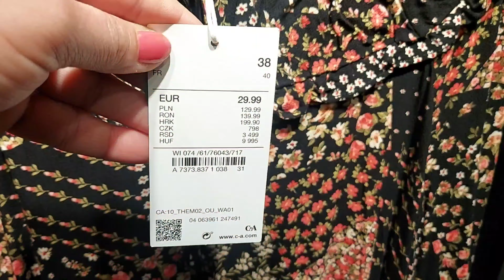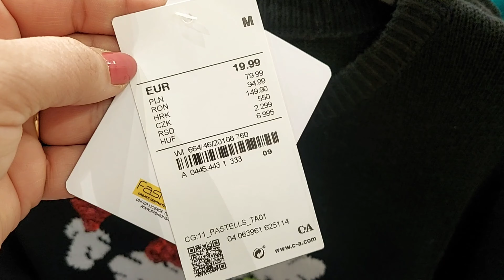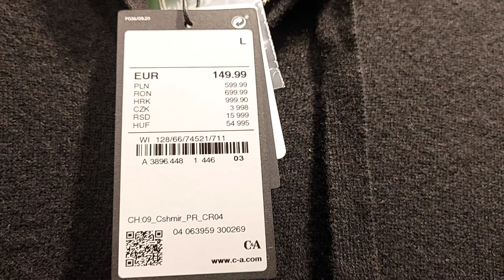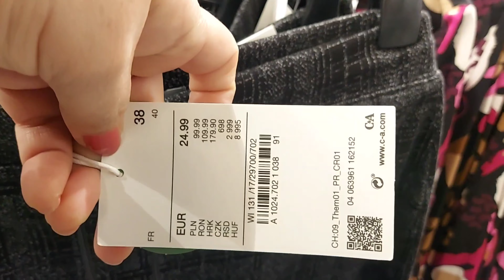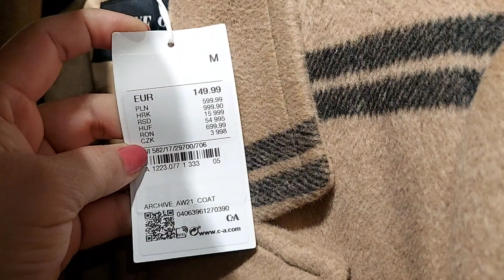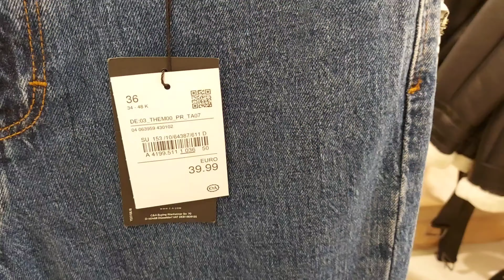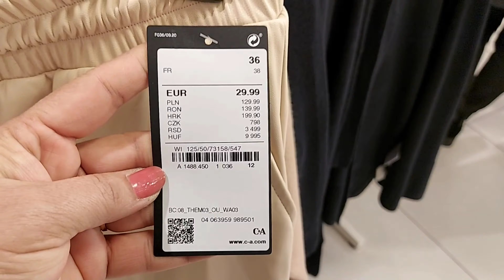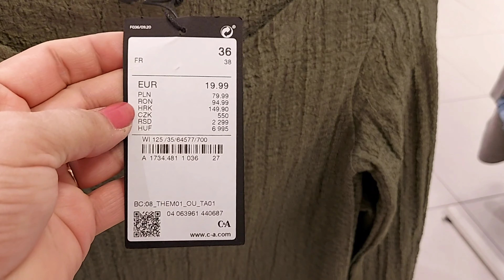C&A WOMEN'S NEW COLLECTION / NOVEMBER 2021